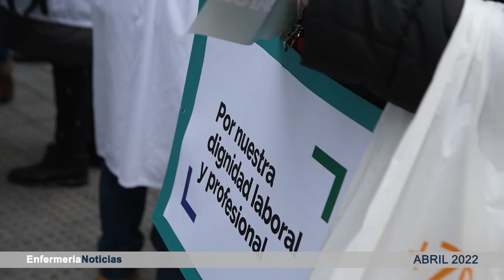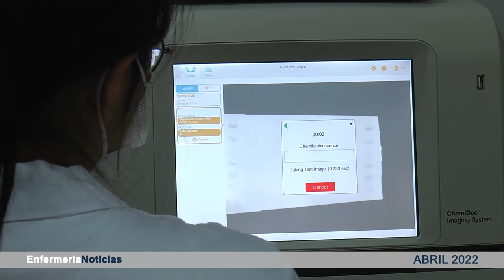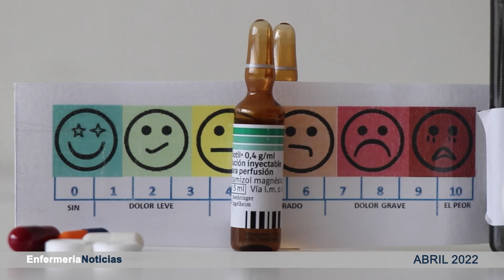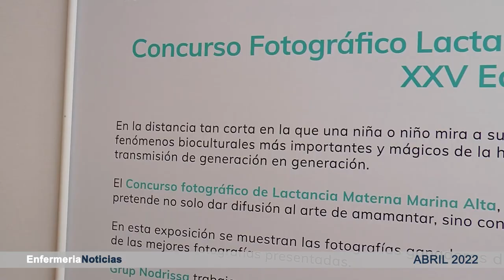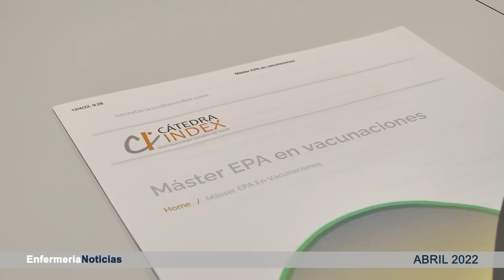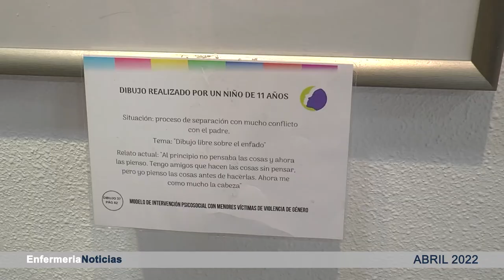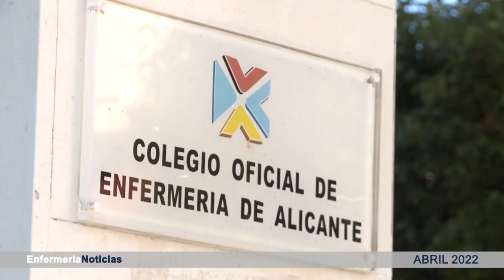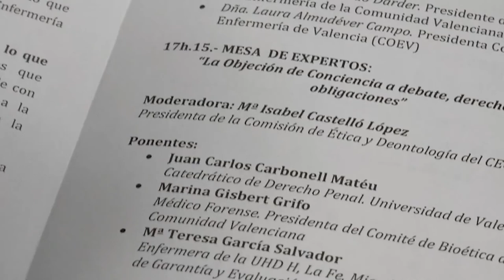Informativo abril | Cecova TV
Abril ha dado mucho de sí, al margen del fin de las restricciones la profesión enfermera ha tenido una voluminosa agenda de eventos, trabajo y formación que ha tenido lugar en nuestro territorio. En este informativo del mes de abril de CECOVA TV puedes ver las jornadas, exposiciones o movilizaciones que se han celebrado.